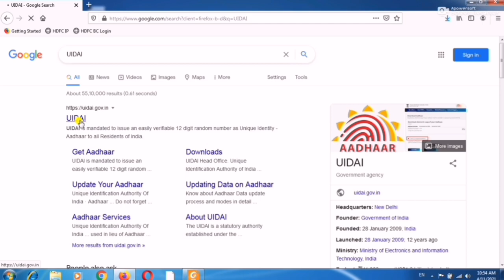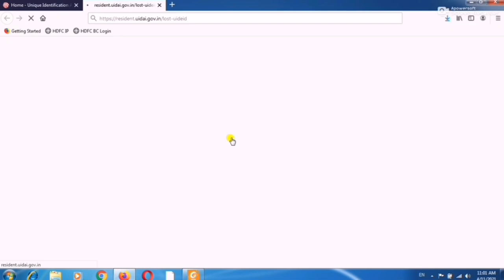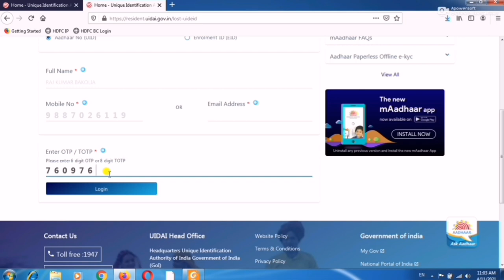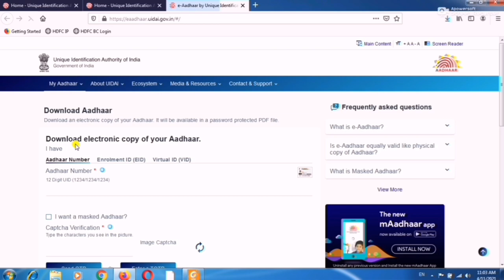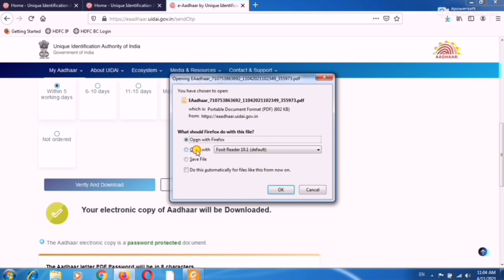Aapne Apna Aadhar Card Khodiya Hai || Khoya Hua Aadhar Kese Download Kare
agar aapne apna aadhar card khodiya hai, aapke pass enrollment number bhi nahi hai, aadhar number bhi nahi hai yaha tak ki registered mobile number bhi apke pass nahi hai to jara sochiye aise situation me kya karenge is video me iska solution milne wala hai. ummed hai apko video achhi lagegi.